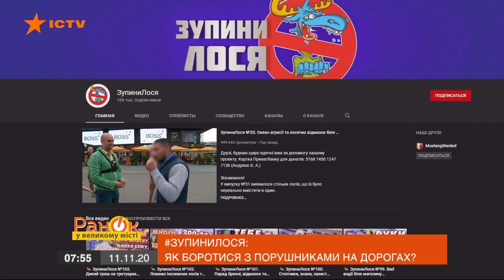Как вежливо подсказать водителю, где правильно парковаться — ICTV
Смотрите в программе Утро в Большом Городе на ICTV, как бороться с невежливыми водителями на дорогах.

3,5 тысячи погибших и 37000 травмированных людей: эти страшные цифры - последствия дорожно-транспортных происшествий по итогам прошлого года.

И чаще всего ДТП происходят из-за обычных нарушений правил.

С мелкими нарушителями на дорогах борется известный блогер Константин Андриюк на своем ютуб-канале ОстановиЛося.